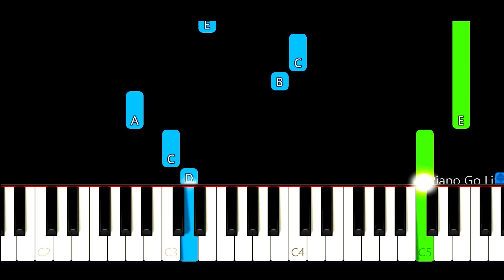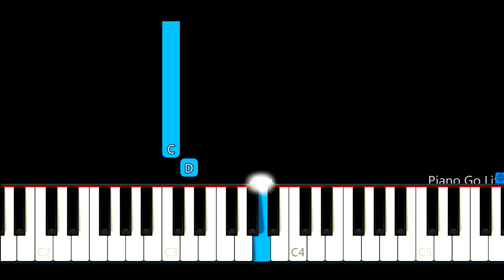Red Hot Chili Peppers - Californication EASY Piano Tutorial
How to play - Red Hot Chili Peppers - Californication Piano Cover